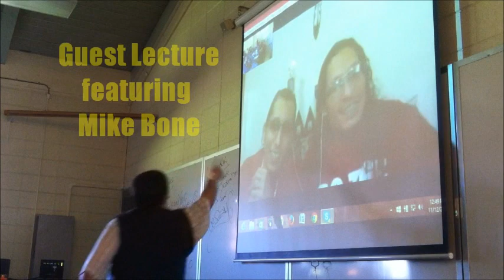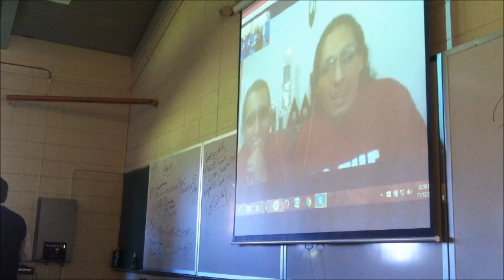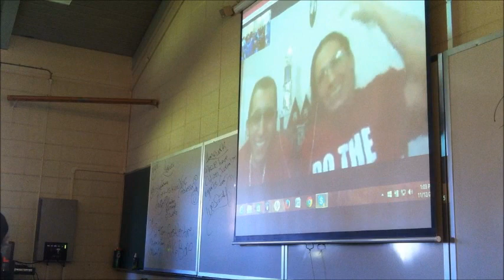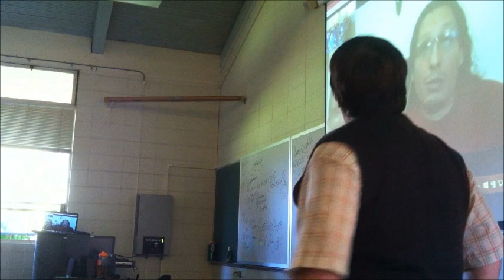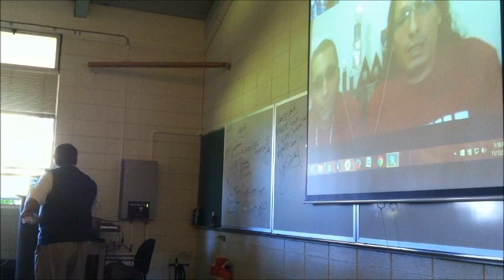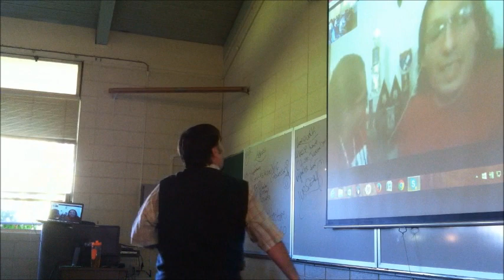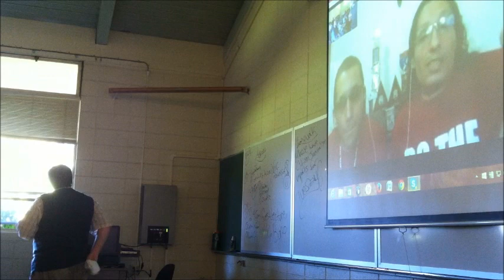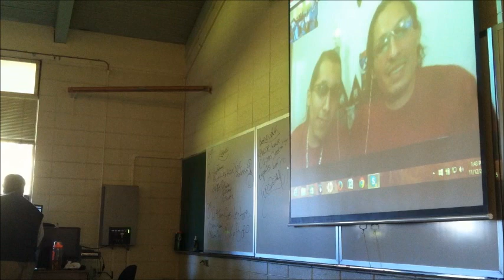Mike Bone Guest Lecture at Menlo College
MIKE & BONE had the pleasure of Guest Speaking for a class room at Menlo College in California discussing how to do it in the music business.

Get FREE Downloads, T-Shirts, Hoodies, Posters, Signed CDs, Coffee Mugs & More
(All purchases go to help us continue bringing New Music)

RAPPERS - DANCERS - SPEAKERS!

☆☆LIL MIKE + FUNNYBONE☆☆
Music Online Everywhere!
(Links Below)